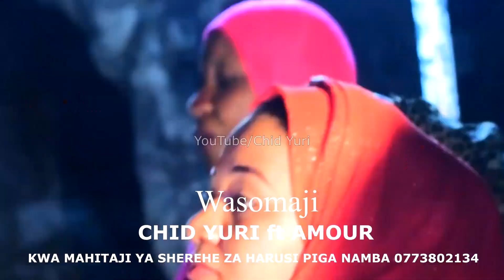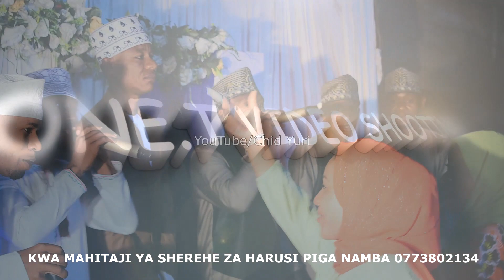UZABI ZABINA (CHID YURI & AMOUR ) NI COLABO INAYO FANYA VIZUR KWA SASA